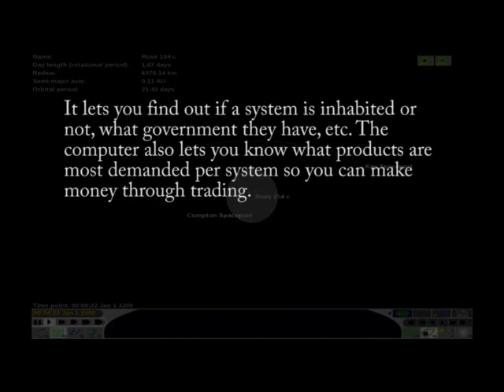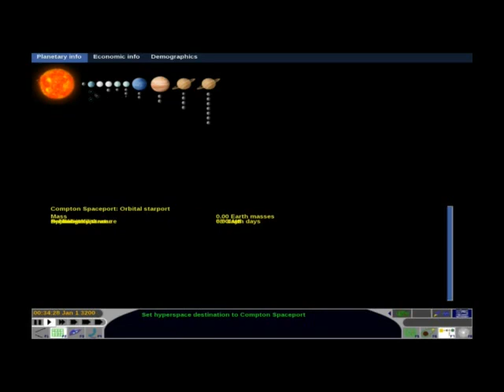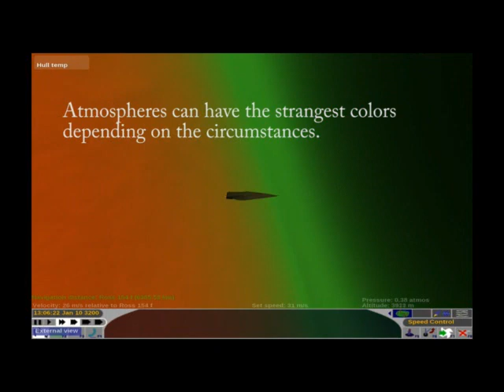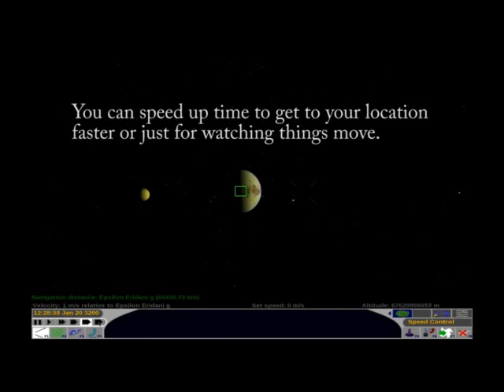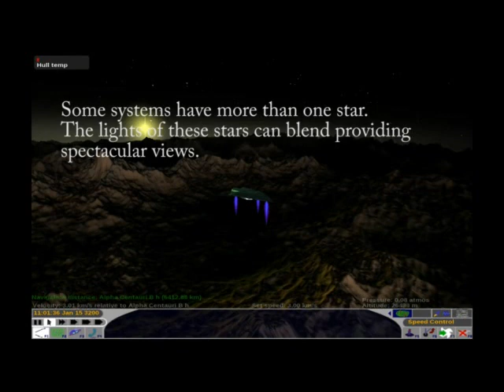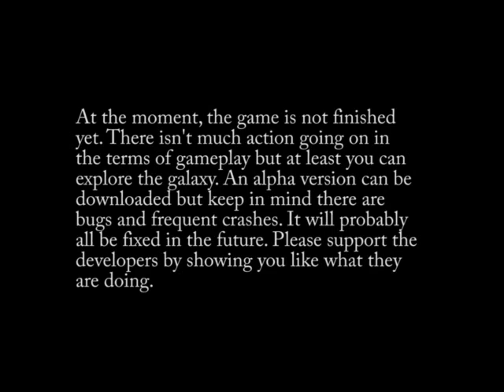Pioneer Waltz 1.mpeg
Music (mostly) by me.